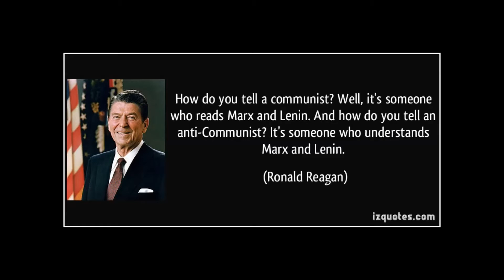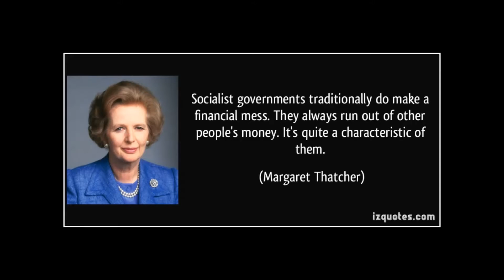Seouldrift7-Tribute to Reagan and Thatcher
Fought socialism